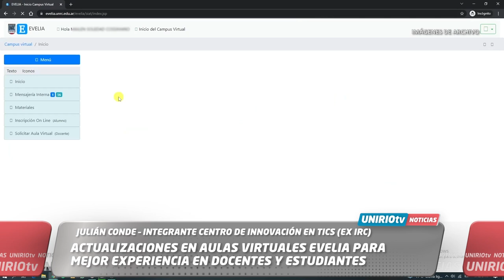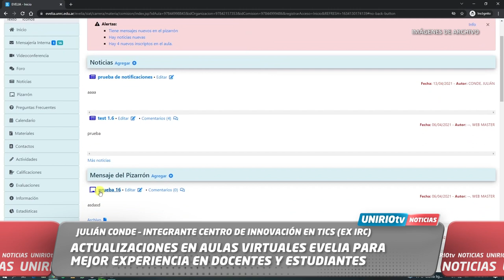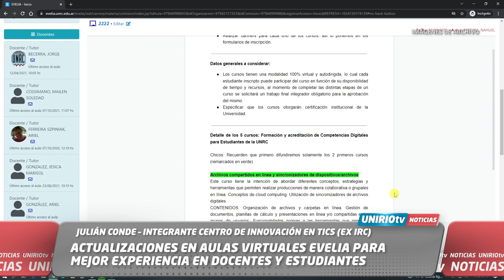ACTUALIZACIONES EN AULAS VIRTUALES EVELIA PARA MEJOR EXPERIENCIA EN DOCENTES Y ESTUDIANTES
JULIÁN CONDE – INTEGRANTE CENTRO DE INNOVACIÓN EN TICS (EX IRC)
UniRio TV
Universidad Nacional de Río Cuarto
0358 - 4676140